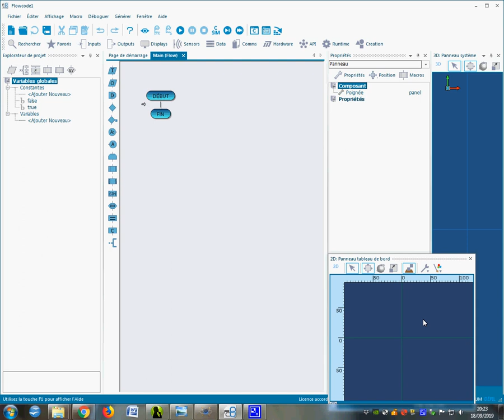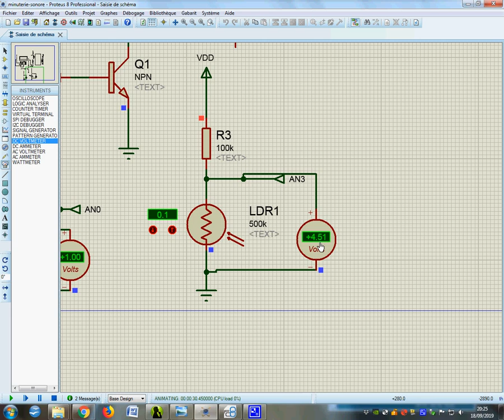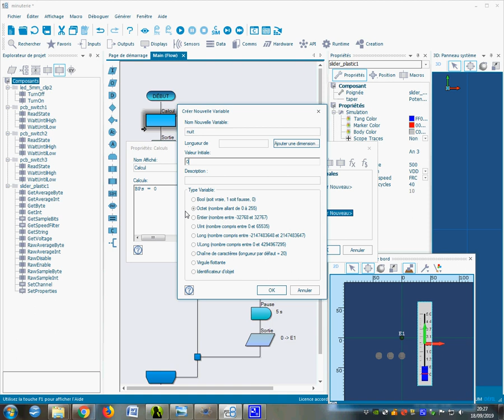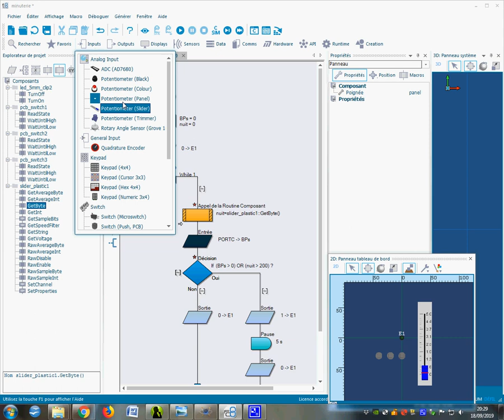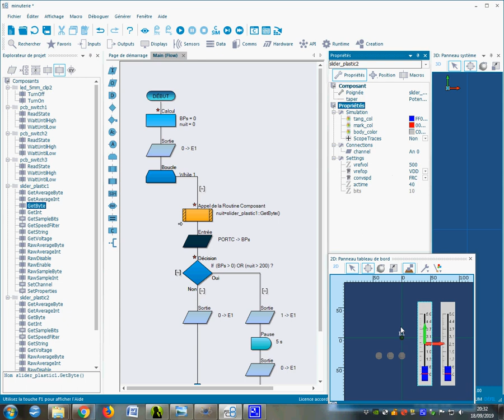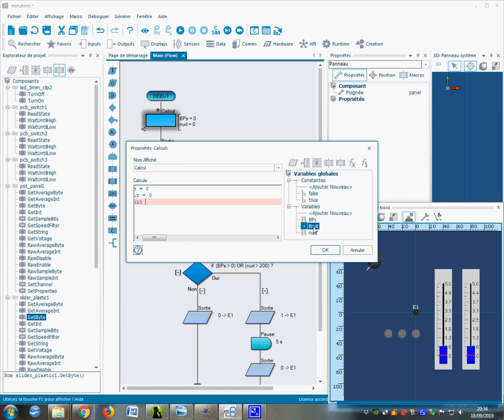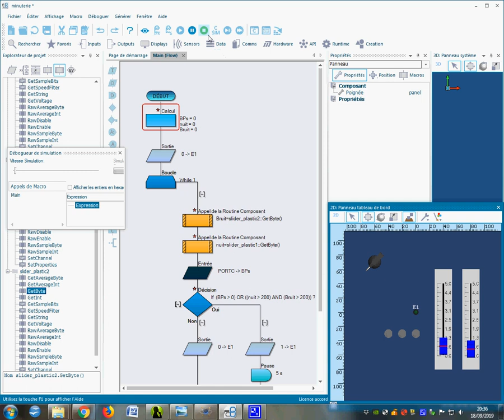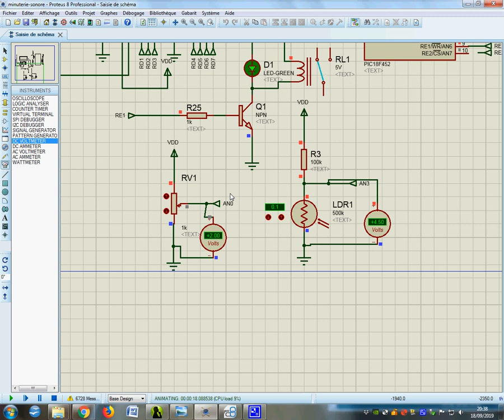minuterie commandée par le bruit, la nuit - Flowcode V8 - Protéus V8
réalisation d'un programme sous flowcode V8 afin de piloter un relais pour commander une lumière, s'il fait nuit et si on a un bruit (enfant qui pleure par exemple). CAN (conversion Analogique numérique), ADC (Analog to Digital Converter).